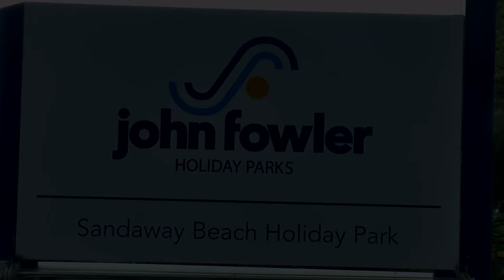Ep 1 Motorcycle Tour of Devon Why NOW !!! 3 minute Intro then Arriving at Combe Martin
This is the Start of our tour of Devon which I was not going to release, as the mic in my helmet never worked for all the tour. So with no audio to work with decided  not to edit it.
BUT due to the Covid 19 lockdown I had plenty of time on my hands so decided to have a look at wether I could put anything together. This is the resulting series.
Starting with this episode just showing us arriving at Combe Martin holiday park where we were to be based. What follows in the next 4 episodes is the resulting travels we had and lots of great drone footage of some very interesting places.

If you would like to subscribe please click the link below (its FREE) and if you also click the "bell" icon and tick to receive e-mail notifications (FREE also) you will be informed of any future episodes I release.